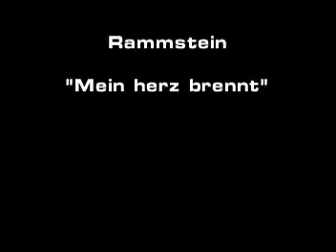Pokemon - PokeWarrior AMV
Pikachu Clan forces has attacked the planets of Inner Sphere...